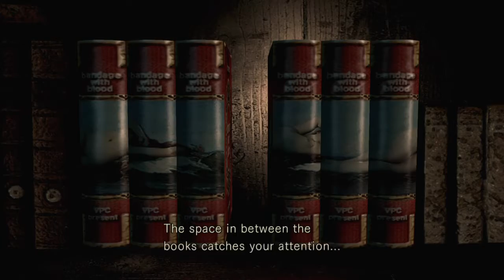Resident Evil® Remastered (PS4) Walkthrough part 49